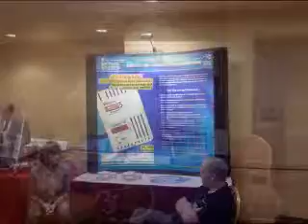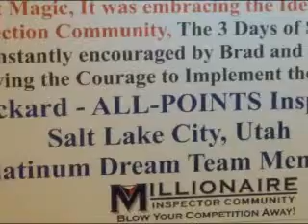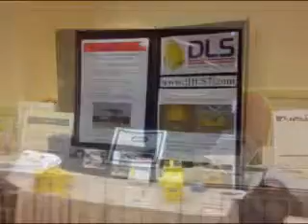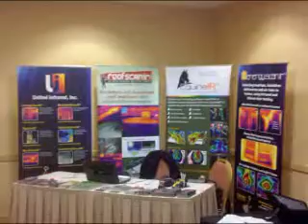Mike Crow's 3 Days of Secrets Revealed | United Infrared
- United Infrared is a training and marketing organization for infrared photographers looking to learn new uses for their equipment. Visit UnitedInfrared.com. Video by Ken English, the BlogTalkRadioGuy, Miami, Florida.  Distributed by Tubemogul.